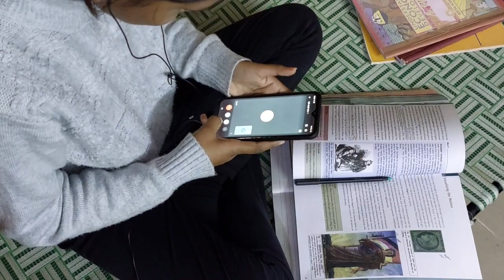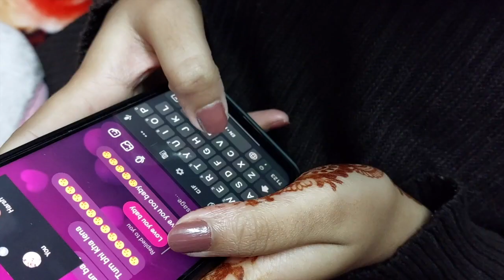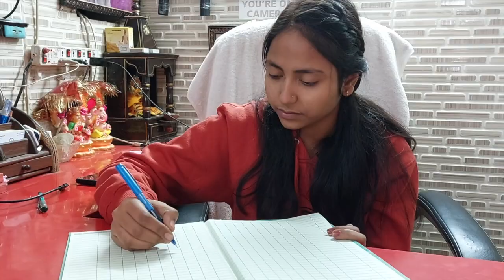Corona! The Destroyer | Fun Pe Focus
Hey Guys! So we are back with an another video.